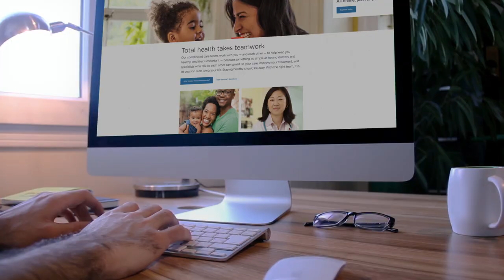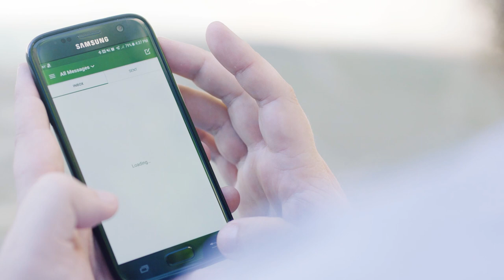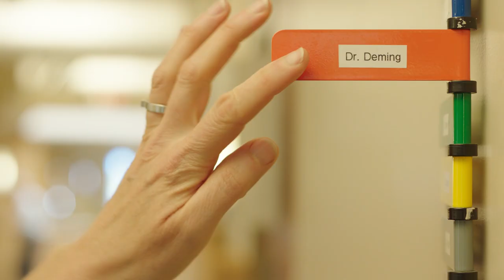3 Reasons Why | Kaiser Permanente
You have a choice for health care that's altogether different from what you may be used to. for more information.